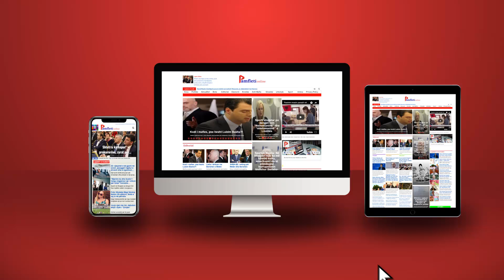Halli i familjes Berisha dhe grushti socialist ndaj demokracisë shqiptare